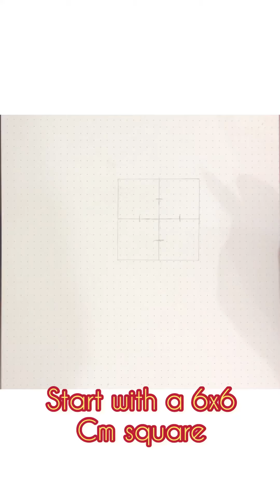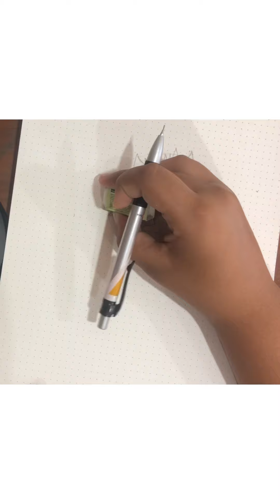How to draw sukuna step by step from jujutsu kaisen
So guys if you have any requests on which characters to draw next
then please leave the name of the character name in the comment box
Thankyou ❤️